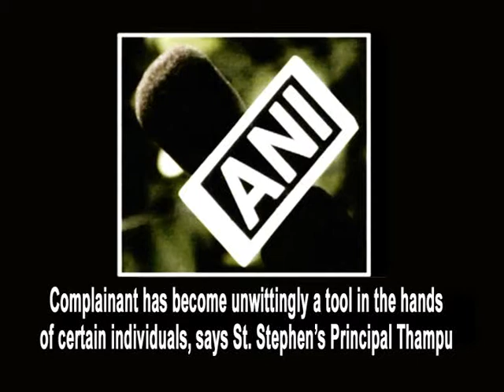Complainant has become unwittingly a tool in the hands of certain individuals, says Thampu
New Delhi, July 05 (ANI): St Stephen's Principal Valson Thampu on Sunday said that the victim is being used against him and a forensic investigation of the "purported" recordings will clear the air. A student, who was pursuing a post-doctoral thesis (PhD) in chemistry at the college, has reportedly alleged in a seven-page complaint that an assistant professor had harassed her for two years. The victim, belonging to a rural background, was allegedly harassed soon after her course began in 2013, following which her parents spoke to the professor and to Thampu, but to no avail. The victim has also accused the professor of blocking her monthly stipend. She also alleged in the First Information Report (FIR) that the principal made her sign declarations suppressing the incident, a charge rejected by Thampu. She had filed a complaint with the Delhi University's grievance redressal cell but, dissatisfied with the pace of proceedings, she chose to file a complaint with the police.